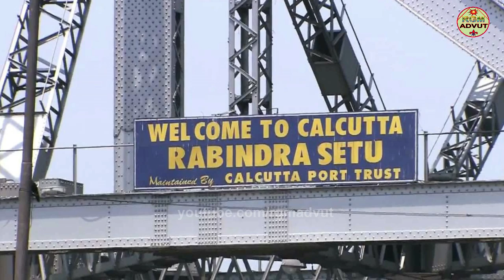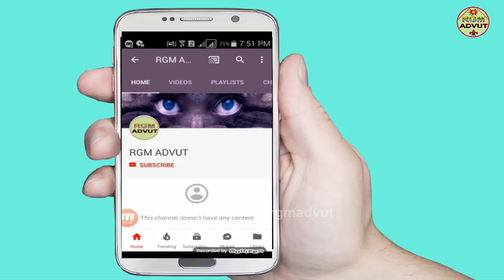হাওড়া ব্রিজের অজানা রহস্য চমকে যাবেন//Facts About Howrah Bridge//Bengali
some interesting facts of Howrah Bridge